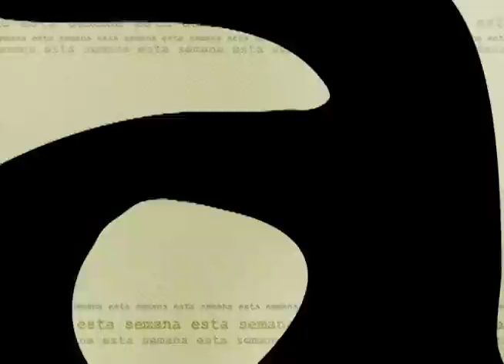Esta Semana: Proyecciones económicas 2017, Mexico y CA en la era Trump, solidaridad con doña Chica